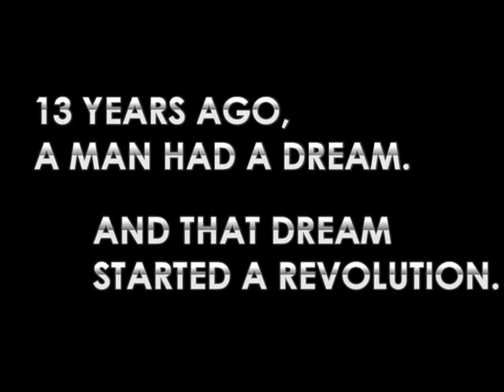Gran Turismo 5 Prologue Tribute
A tribute to the game Gran Turismo 5:Prologue. The song is 'Everything Must Go' by Manic Street Preachers (Chemical Brothers remix)